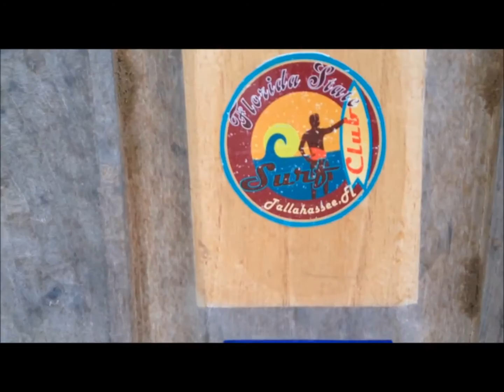FSU Surf Takes Nicaragua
Rare Hearts // The Growlers
Carried Away // Great Good Fine Ok